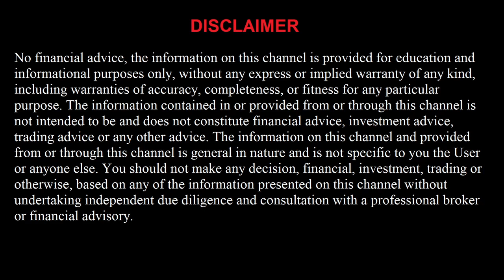FREE Basketball 2/26/22 Picks and Predictions Today NBA Betting Tips and Analysis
Boston Celtics vs Detroit Pistons
Toronto Raptors vs Atlanta Hawks
Memphis Grizzlies vs Chicago Bulls